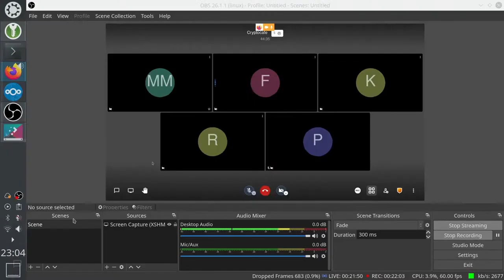CryptoCafe ep51 -Twitter,-CBDCs-e-MTGox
De seguida falamos novamente um pouco sobre o final do dinheiro físico (relacionado com o nosso primeiro episódio), onde discutimos como poderiam funcionar as CBDC (Moeda digital controlada por banco central) e quais os possíveis problemas com que nos poderemos vir a deparar. E por final discutimos um dilema sobre a possibilidade de escolher entre Doge e BinanceCoin e com isso o possível impacto de um novo MTGox

Ouçam e partilhem!
Tweets by riclas_
Tweets by ImMalMen
Tweets by CryptoCafePT

Links relevantes:

Webinar | Criptomoedas: investir, usar ou esquecer? | 29 abril | 19h00 | via Zoom

A musica deste episódio é a “Greensleeves” do grupo “Blue Wave Theory“, estando licenciada com CC 3.0